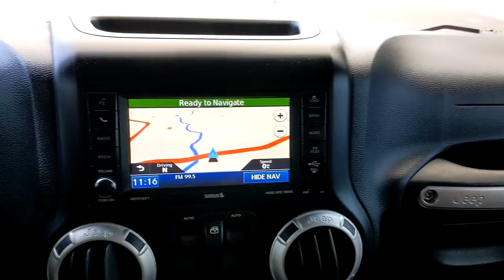2012 JEEP WRANGLER San Antonio, Austin, New Braunfels, Houston, Converse, TX GT220305B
2012 JEEP WRANGLER

Gunn BuickGMC
12526 IH 35 North

This 2012 Jeep Wrangler Rubicon is ready to play in the mud with its versatile four wheel drive capabilities!Odometer is 13257 miles below market average!Clean CARFAX.2012 Flame Red Clearcoat Jeep Wrangler Rubicon 3.6L V6 24V VVT 6-Speed Manual
UCONNECT 430N  -inc: AM/FM stereo w/CD/DVD/MP3 player  40GB hard drive w/28GB available  6.5 touch screen  GPS navigation  SiriusXM travel link w/1-year subscription,BLACK INTERIOR  CLOTH SEATS,DEEP-TINT SUNSCREEN WINDOWS,23R CUSTOMER PREFERRED ORDER SELECTION PKG  -inc: 3.6L V6 engine  6-speed manual trans,6-SPEED MANUAL TRANSMISSION  (STD),FLAME RED,TRAILER TOW GROUP  -inc: trailer sway damping  trailer tow wiring w/4-pin connector,3.6L SMPI 24V VVT V6 ENGINE  (STD),LT255/75R17 OFF-ROAD BSW TIRES  (STD),CONNECTIVITY GROUP  -inc: Uconnect hands-free communication w/voice command  remote USB port  vehicle info center,BLACK EASY-FOLDING SOFT TOP W/SUNRIDER FEATURE,PWR CONVENIENCE GROUP  -inc: pwr heated mirrors  pwr locks  pwr windows w/front one-touch down  remote keyless entry  security alarm,4.10 AXLE RATIO,Locking/Limited Slip Differential,Four Wheel Drive,Tow Hooks,Power Steering,4-Wheel Disc Brakes,Aluminum Wheels,Tires - Front On/Off Road,Tires - Rear On/Off Road,Convertible Soft Top,Conventional Spare Tire,Conventional Spare Tire,Convertible Soft Top,Automatic Headlights,Fog Lamps,Intermittent Wipers,Variable Speed Intermittent Wipers,AM/FM Stereo,CD Player,MP3 Player,Auxiliary Audio Input,Premium Sound System,Satellite Radio,Requires Subscription,A/C,Cloth Seats,Bucket Seats,Pass-Through Rear Seat,Rear Bench Seat,Floor Mats,Adjustable Steering Wheel,Leather Steering Wheel,Steering Wheel Audio Controls,Cruise Control,Engine Immobilizer,Power Outlet,Power Outlet,Rollover Protection Bars,Driver Vanity Mirror,Passenger Vanity Mirror,Cargo Shade,ABS,Traction Control,Stability Control,Traction Control,Driver Air Bag,Passenger Air Bag,Passenger Air Bag Sensor,Tire Pressure Monitor